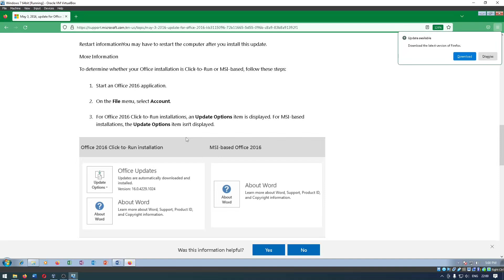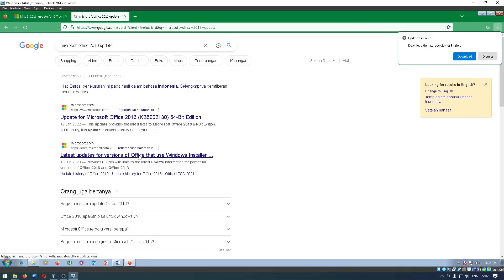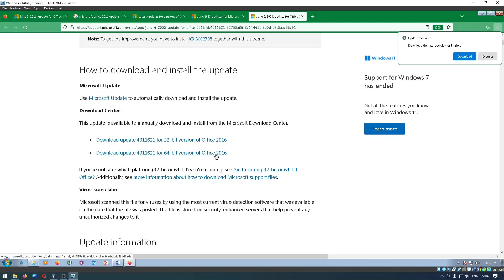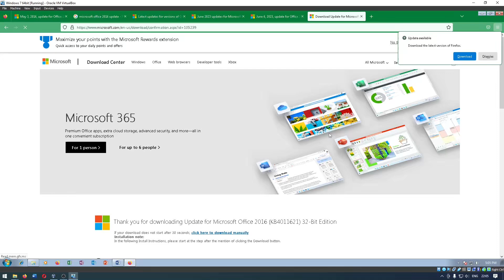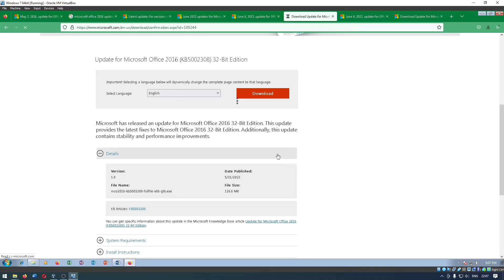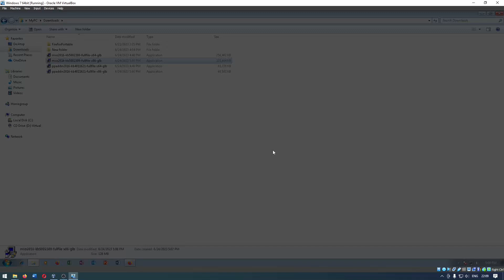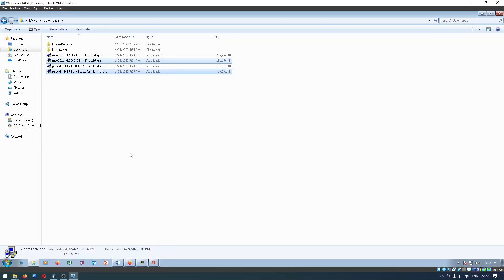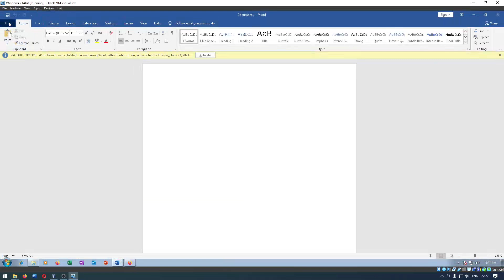Cara Update Microsoft Office 2016 Word, PowerPoint, Excel, Access, Visio, dll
Sekarang kita akan belajar Microsoft Office 2016 mengenai cara update ke versi terbaru.

Kenapa harus mengupdate Microsoft Office 2016? untuk mendapatkan fiktur dan keamanan terbaru

Bagian Video:
00:00 Tidak memiliki tombol update
Pada Office 2016 terdapat 2 versi yaitu click to run yang memiliki tombol office update dan MSI based Office 2016 yang tidak memiliki tombol office update.
01:17 Download dan Install Update Office 2016
Karena terdapat 2 jenis Office 2016, maka cara updatenya juga ada 2